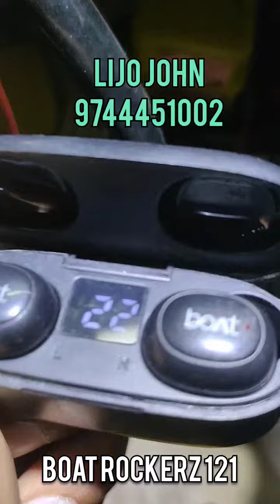Boat 121 Repair | Charging port replaced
Boat 121 charging port replaced Full video.

For gadgets, mobiles, computers, Laptops Sale and services